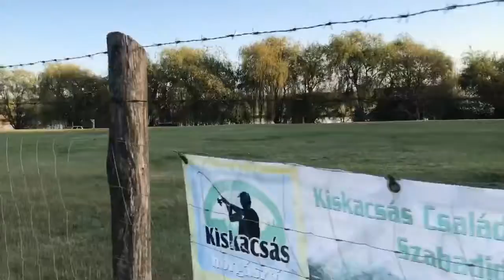April2020 Cycling in spring Europe! KTM cross bike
Weekend routine Bicycle touring KTM Cross bike